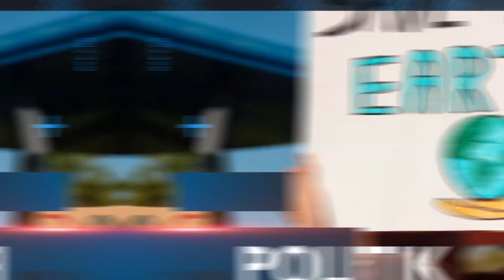SAWIT WATCH LAPOR KPK, SOAL PENYALAHGUNAAN KAWASAN HUTAN DI KALSEL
Sawit Watch bersama tim kuasa hukum Indrayana Centre for Goverment Constitution, and Society Integrity Law Fhem melaporkan indikasi praktik korup di areal kerja Izin Usaha Pemanfaatan Hasil Hutan Kayu pada Hutan Alam P-T Inhutani dua Unit Pulau Laut ke Komisi Pemberantasan Korupsi. pada selasa 18 januari 2022.

Perwakilan Sawit Watch Achmad Surambo menjelaskan, sebelum diubah, P-T Inhutani dua adalah pemegang Keputusan Menteri Kehutanan dengan areal kerja pemanfaatan hutan seluas kurang lebih 40.950 hektar di Kabupaten Kotabaru, Kalimantan Selatan.

Dia menjelaskan, pada 19 Juni 2017 oknum direksi P-T Inhutani dua mengadakan kerja sama perkebunan sawit di sebagian area I-U-P-H-H-K-H-A bersama terlapor korporasi kebun sawit yang terkenal dimiliki oleh seorang konglomerat di Kalimantan Selatan.

Untuk Bisnis dapat menghubungi:
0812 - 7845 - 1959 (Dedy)